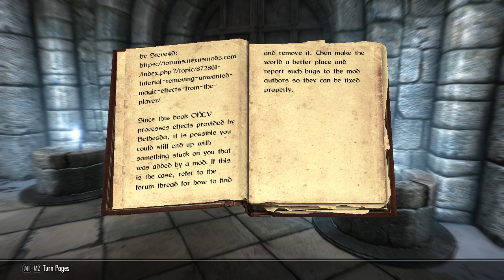MODS MODS MODS